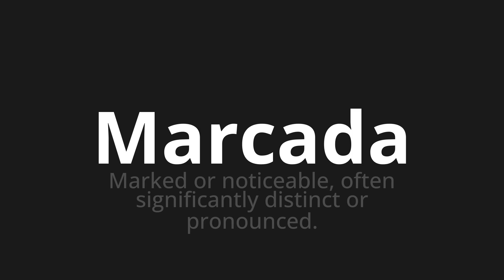How to pronounce Marcada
Master the Pronunciation of 'Marcada Which Means marked' - which means : Marked or notable, off significantly distinct or pronounced. 📝 with @PronunciationSpanish 🎓🗣️ - [Your Guide to Spanish]

Learn to pronounce 'Marcada' perfectly in Spanish with our easy and engaging tutorial by @PronunciationSpanish! 📖📽️ In this comprehensive video, we provide you with native speaker examples 🗣️👂 and phonetic breakdowns 🎵 to ensure you get the pronunciation just right.

How to say Marked in Spanish